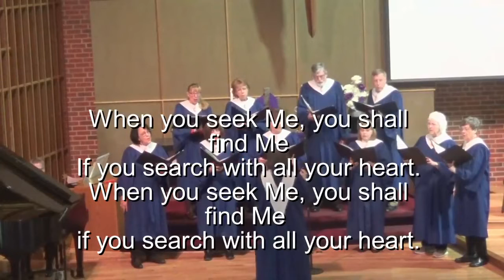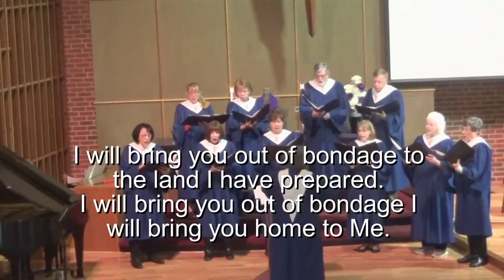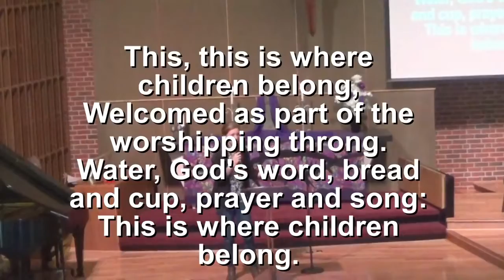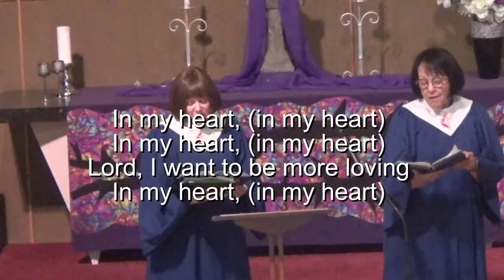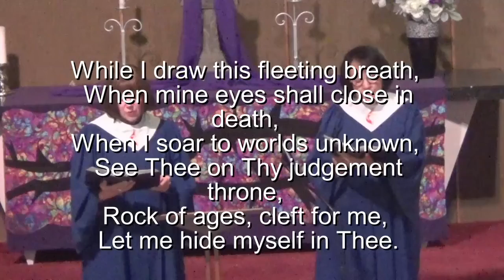Service March 27, 2022